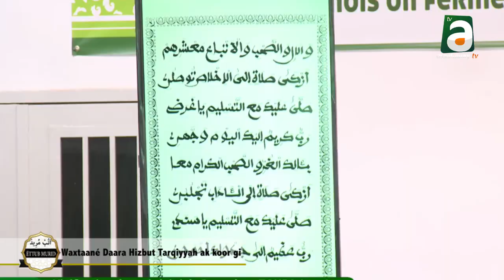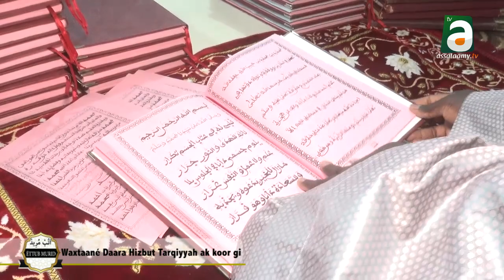Ettub Murid ak Hizbut Tarqiyyah ak koor gi ak matou waay yi nu jël